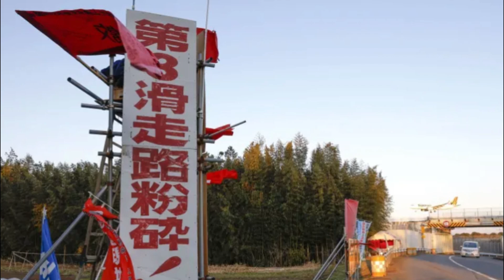反対派やぐらの撤去始まる 成田空港内の農地で強制執行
成田空港の誘導路脇の農地に空港反対派が設置したやぐらなどの撤去作業が15日夜、始まった。農地の明け渡しを求める成田国際空港会社（NAA）が起こした訴訟の判決で、強制執行が認められていた。裁判所の執行官らが作業に当たった。空港用地内での強制執行は2017年5月以来。
　午後8時過ぎ、千葉県警の機動隊員らが到着すると、反対派やその支援者数十人が「帰れ」「農地を守り抜くぞ」とシュプレヒコールを上げた。
　対象の農地はB滑走路の誘導路近くの計約4600平方メートル。反対派の市東孝雄さん（72）が耕作し、廃港を主張する三里塚・芝山連合空港反対同盟北原派が、やぐらや看板などを設置していた。